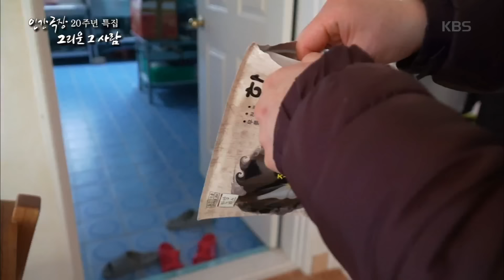[죽도 총각 아빠가 되다] (14/15) [인간극장] 20200522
[죽도 총각 아빠가 되다] (14/15)
[인간극장/Screening Humanity] 20200522

짐을 옮기느라 힘든 아내를 위해 카레를 하는 유곤 씨